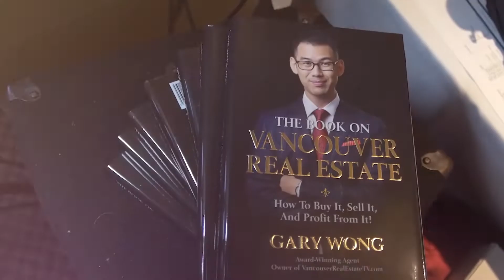Date with Destiny Lesson #2 - If You Focus On These 3 Things, You're F&ked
Another HUGE lesson I learned at Tony Robbin's Date with Destiny last month!

The Book On Vancouver Real Estate: